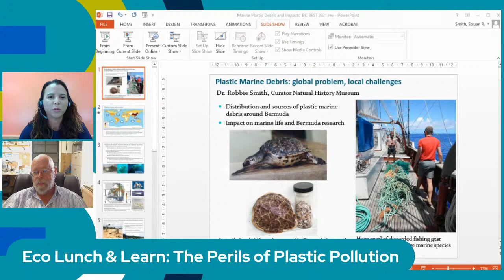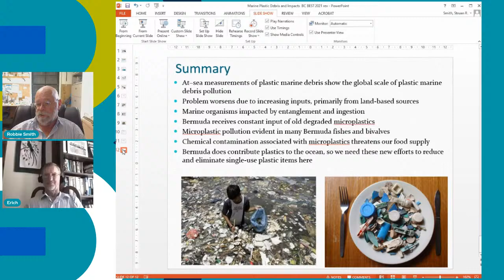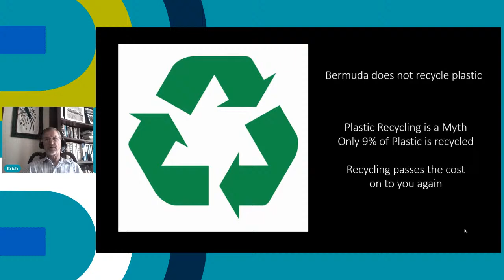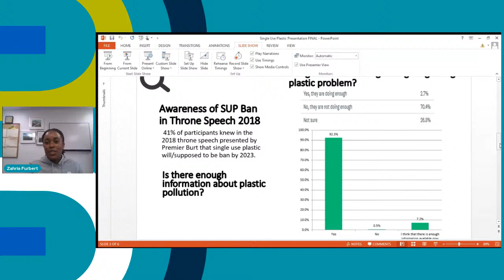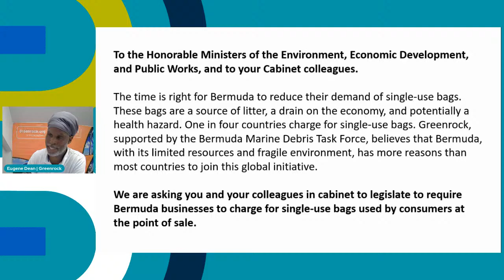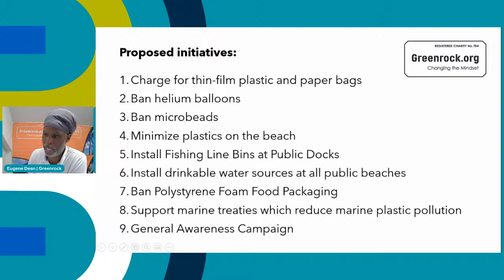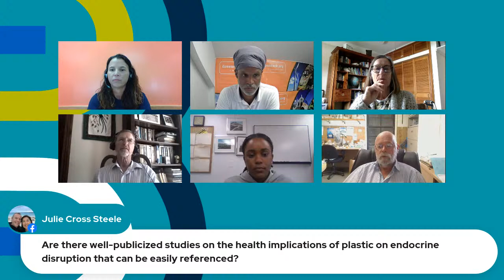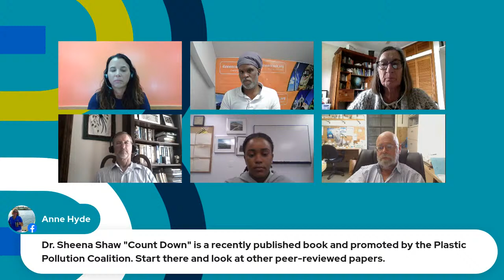Eco Lunch & Learn: Perils of Plastic Pollution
Perils of Plastic Pollution by Dr. Robbie Smith, Eugene Dean, Erich Hetzel, Zahria Furbert.

Take a close up look at plastics in Bermuda
and the human and environmental costs
associated with their use and disposal.